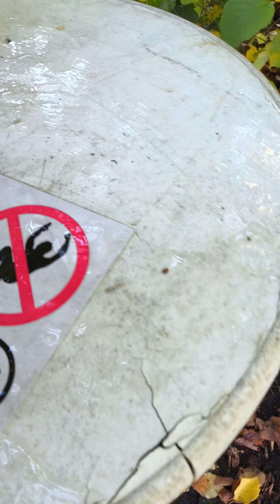Herbstzeit und es beginnt im Hause Marek die garten Zeit 😁 Gehört dazu 😁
Socialmedialinks

Youtube: marekoldenburg (über 935 Abos )

Threads: marek_oldenburg
X ehemals Twitter: MarekMachan
TikTok: marekoldenburg oder Jan-Marek Machan